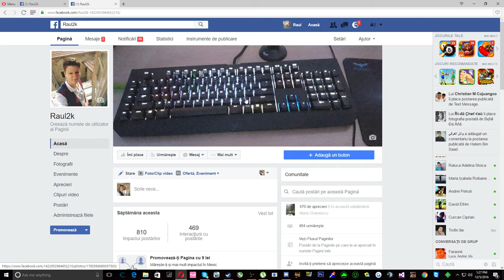LIVE PE PAGINA DE FACEBOOK !